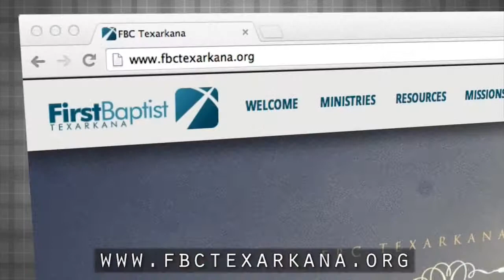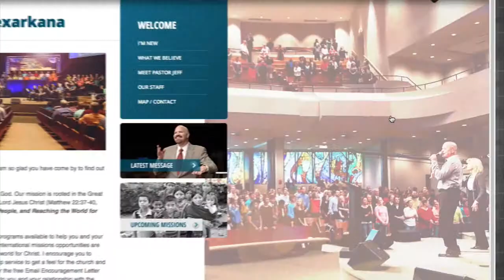Embrace * Website Launch